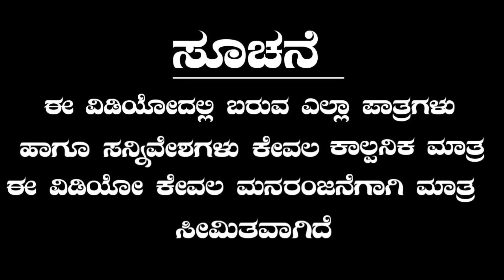ಗಿಡ್ಡ ತಮ್ಮಾ ಬಾಳ ಬೇರಿಕಿ ಉತ್ತರ ಕರ್ನಾಟಕ ಕಾಮಿಡಿ